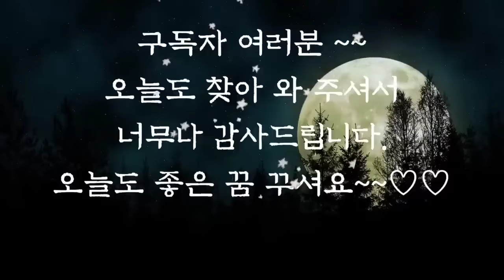🌜어른들이 듣는 옛날이야기🌛/술주정고약한 사람/잠들기전동화/수면동화/오디오북/잠들기전동화/동화/전래동화/옛날이야기/신혜/설화/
술주정 고약한 사람(0:00)
도술을 부리는 개와 고양이(8:49)
아기 돌보는 호랑이(19:42)
호랑이 뱃속에 들어간 사람들(30:27)
심술난 설문대 할망(41:37)
며느리 도깨비(53:53)
스님 덕에 산 아이(1:02:11)
양반에게 이긴 총각(1:15:41)
당나귀와 책보(1:30:31)
선녀들이 숨어 사는곳(1:39:55)
세 신선을 닮은 바위(1:58:07)
백정이 양반 된 이야기(2:04:32)
거북 바위 이야기(2:20:52)
마음의 거울(2:31:17)
경치를 지키는 도사(2:37:53)
말이 된 소금장수(2:59:46)
이야기정리, 의견(3:08:59)

옛날 이야기에서는 동물들이 사람처럼  나오는 경우가 많습니다.
짐승들이 말을 하는 것은 물론이고 사람과 겨루기도 하고 사람을 돕기도 하고 복수를 하기도 하지요.
이렇듯 옛날 이야기에서는 짐승이 사람과 더불어 살아가는 모습이 나옵니다.
동물들도 하나의 생명으로서 소중하게 여긴 우리 조상들의 모습을 볼 수 있답니다.
우리도 모두가 더불어 살아가는 마음을 가져야겠다는 것을 잊지 않았으면 좋겠습니다.